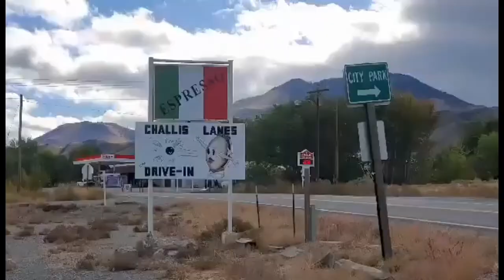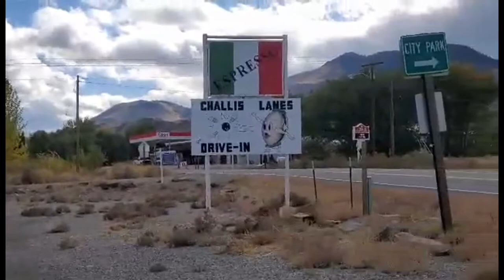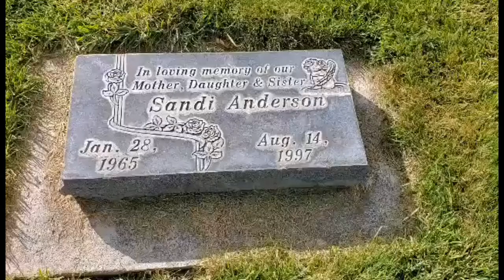Stephanie Crane: 27 Years Later and Still No Answers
Stephanie Crane vanished on October 11th, 1993 in Challis, Idaho. In this episde of True Crime Paranormal, Kristi lays out the case and Katie reads it.